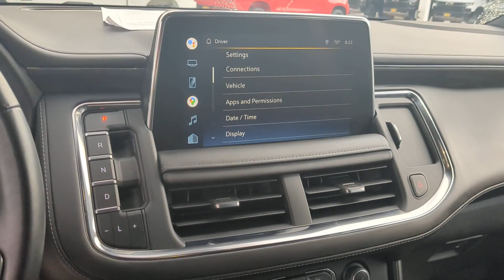2022 Chevrolet Tahoe San Antonio, Houston, Austin, Dallas, Universal City, TX C231070A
2022 Chevrolet Tahoe LT

Gunn Chevrolet
12602 IH 35 North

Recent Arrival!Odometer is 10308 miles below market average!CARFAX One-Owner. Clean CARFAX.***WOW THIS TAHOE IS LIKE NEW*** ***CLEAN CARFAX ONE OWNER*** ***CALL GUNN CHEVROLET TODAY***, Tahoe LT, 4D Sport Utility, EcoTec3 5.3L V8, 10-Speed Automatic with Overdrive, 4WD, Dark Ash Metallic, Black Leather.Dark Ash Metallic 2022 Chevrolet Tahoe LT 10-Speed Automatic with Overdrive 4WD EcoTec3 5.3L V8Serving San Antonio, Bexar, Shertz, Selma, Hill Country, Texas 78154.Thank You for shopping with Gunn! We would like to welcome you to a much better way of doing business. Our objective is to provide the highest quality service with our haggle-free One Simple Price method for purchasing new and used vehicles. Customer satisfaction guides our business. We pride ourselves in transpearancy, honesty, and conducting business with real numbers and not the confusing shell game that most dealers play!! Come in where you can relax and enjoy the process without fear of somebody trying to get into your pocket! Give us a Call today and schedule a demonstration drive!